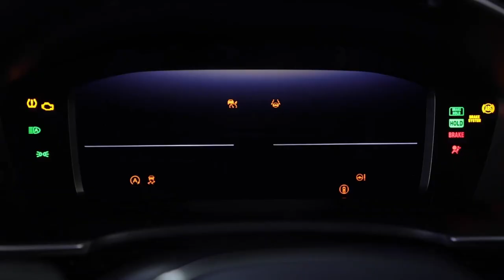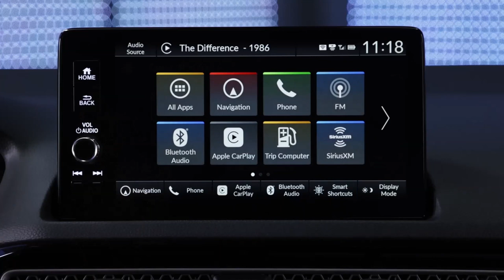New 2022 Honda Civic Sedan | Interior & Luggage, Design and Specs // Sport and Touring grades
New model Honda Civic Sedan 2022 - interior, colors and specs.

Exterior Design
Key to the new Civic’s upscale styling was moving the bottom of the windshield pillars rearward by nearly 2 inches (1.96 inches), which elongates its hood for a premium silhouette. This also visually connects the pillar to the front wheel hub, a subtle design element that emphasizes its wheels and tires for a stable, planted stance.

A low beltline with horizontal windowsills and door-mounted side mirrors improve visibility while maintaining the clean lines of the exterior. A sharp shoulder character line carves a gentle arc from the front fender to the taillights, giving continuity to the design. The lower character line carries up from the bottom of the front door, rising across the rear doors, and through the rear fenders for an enhanced sense of motion.

The additional stability provided by its new wider rear track is emphasized by stronger rear shoulders, wide-set LED taillights, and the upswept and aerodynamically efficient trailing edge of its trunk lid.

LED lighting is used extensively for the exterior, including the wide-set headlights, daytime running lights, parking lights, and available fog lights.

The Civic Sedan will be available in eight exterior colors, three of which are new: Meteorite Gray Metallic, Sonic Gray Pearl and all-new Civic-exclusive Morning Mist Blue Metallic.

Driver Focused Technology
Technology has also been smartly integrated with the M/M approach. For the first time, all Civic trims have either a partial or full (Touring) digital instrument display while gaining notably larger standard and available color touchscreens.

LX, Sport and EX grades are equipped with a 7-inch color LCD instrument display similar to that found in Accord. An all-digital speedometer and tachometer are on the left side of the instrument panel, while a physical speedometer dial occupies the right side.

Touring models are graced with Civic’s first all-digital LCD instrument display. Measuring 10.2 inches, the high-definition full-color LCD panel displays a variety of information, all customizable from the steering wheel. The custom modes include showing gauges in a traditional round needle-and-dial, or bar graphs flanking the left and right of the screen. In the middle is a variety of user-selectable information, such as the current music selection and a trip computer, with the center of the display used to indicate the status of various Honda Sensing safety and driver assistive systems. In a surprise-and-delight feature, the brake lights, headlights and turn signals of the displayed Civic vehicle image turn on and off with those functions.

LX, Sport and EX grades come standard with a new 7-inch color touchscreen, the largest standard screen in Civic history. Functionality is improved by the addition of both a physical power/volume knob and a tuning/selection knob. At the bottom is a row of hard buttons for skipping music tracks, navigating the audio menu, and selecting between phone, radio, Bluetooth® or USB media, or a connected smartphone for use with Apple CarPlay® and Android Auto™.

Civic Touring also debuts an all-new 9-inch color touchscreen, which builds upon the foundation laid by the Display Audio system in Honda models such as Accord, Odyssey, Pilot and Passport. The new touchscreen is the largest ever in any Honda-brand vehicle, and features a physical volume knob, large, easy-to-recognize icons, and a simplified navigation structure with fewer embedded menus. On the left are hard buttons for Home and Back functions.